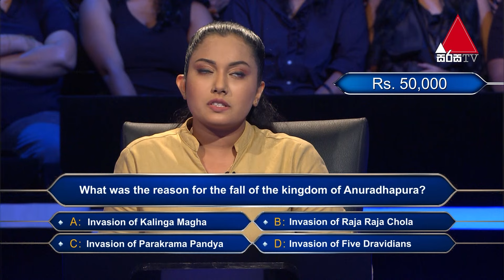විද්‍යාව ටීචර්ගෙන් ඉතිහාසය 👩‍🏫 | Sirasa Lakshapathi S11 | Sirasa TV